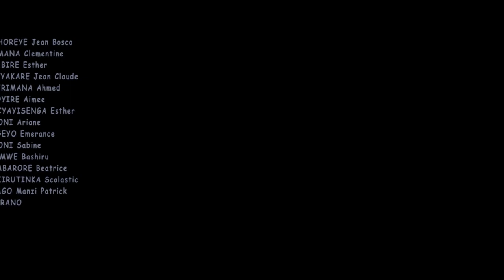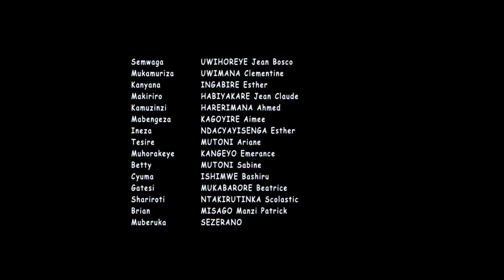WICECEKA EP 05//NDIMBATI NYUMA YO KUNIGA UMUGORE WE MAKIRIRO YAGIYE MURI GEREZA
Ubutumwa nibwabundi turwanye ihohoterwa